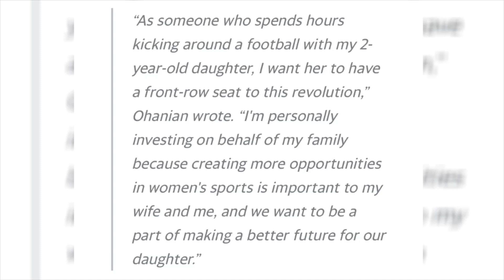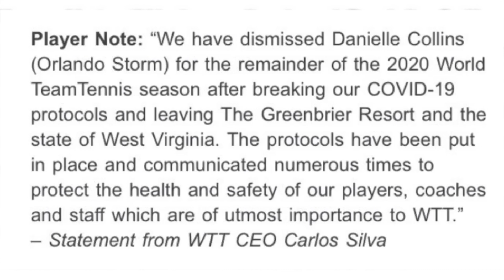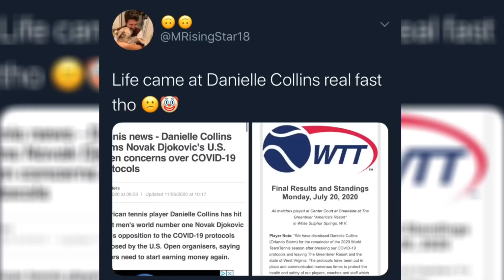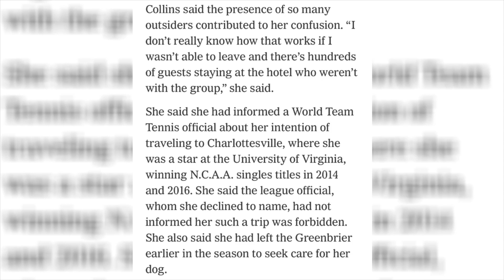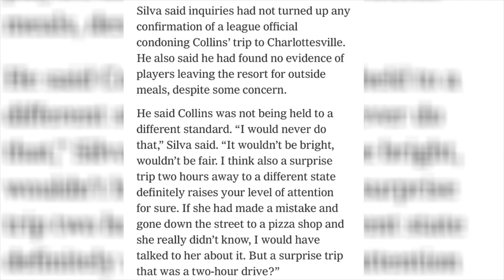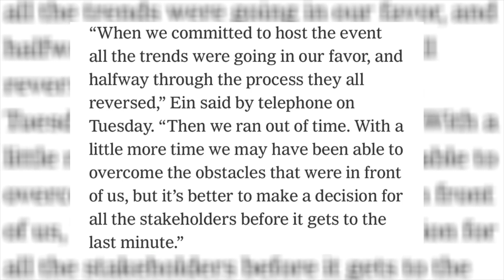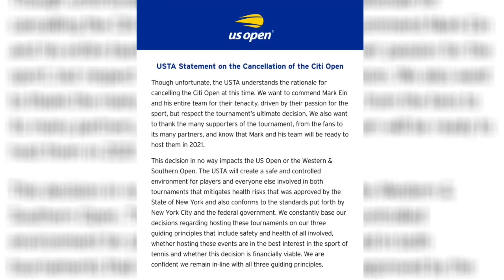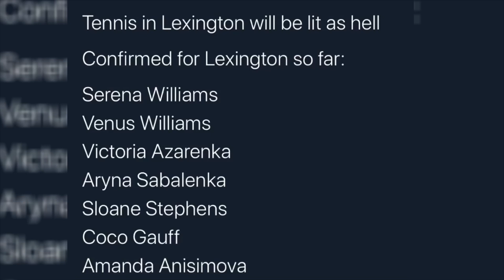Serena Williams’ Daughter Makes History | Danielle Collins Djokovic Hypocrisy Exposed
Serena Williams' daughter, Alexis Olympia Ohanian has made history as the youngest owner of a professional sports team. Olympia, with the help of her parents, owns a stake in a Los Angeles Womens Soccer Team. Additionally, Danielle Collins has been exposed on her hypocrisy with Novak Djokovic, after she broke coronavirus protocols at the World Team Tennis championships. WTT banned Collins from competing in the competition, and rather than apologize, the American doubled down on her statements. Lastly, the cancellation of the Citi Open raises questions about the fate of the US Open.